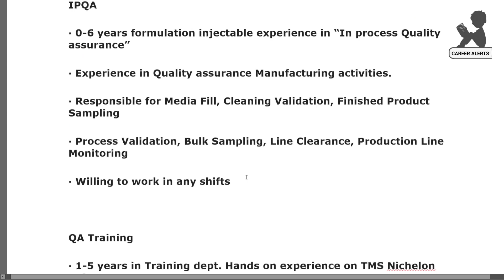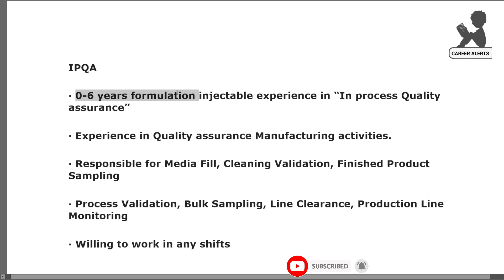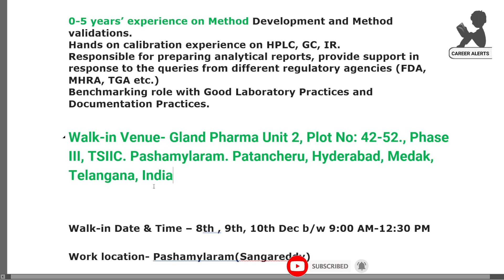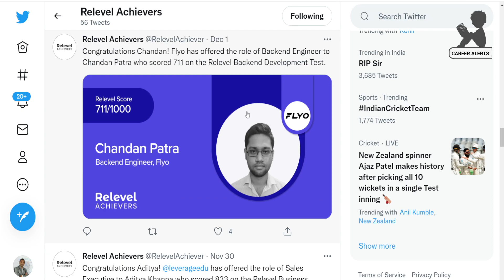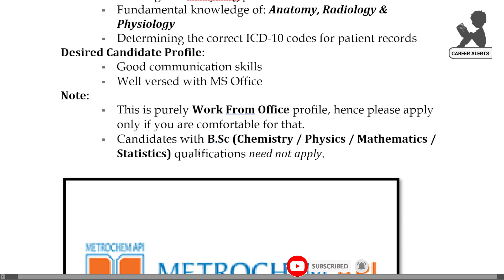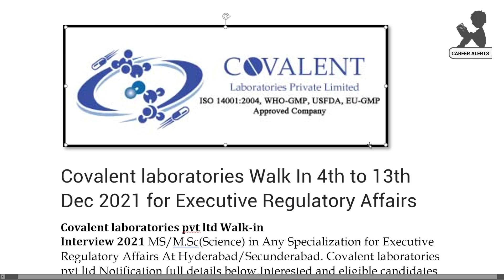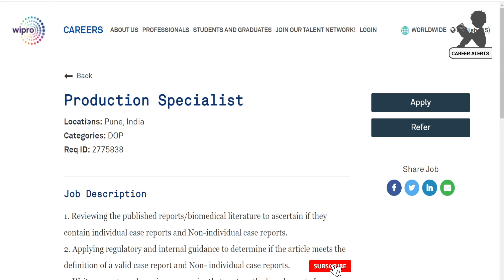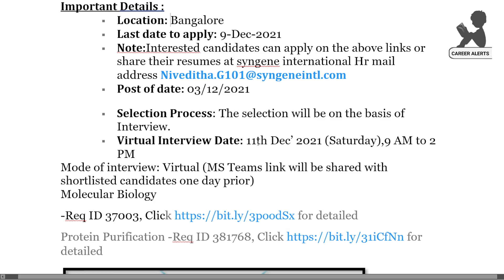Upcoming Pharma Walk-Ins For Freshers and Experienced Apply Now | BSc to MBA, Pharma, MSC All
Wipro Freshers Apply
Syngene Jobs
Mode of interview: Virtual (MS Teams link will be shared with shortlisted candidates one day prior)
Molecular Biology
for detailed
for detailed